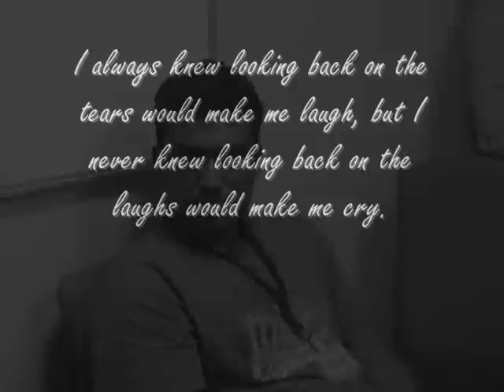Unforgetable Memories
Priceless Steve and Barry's memories.